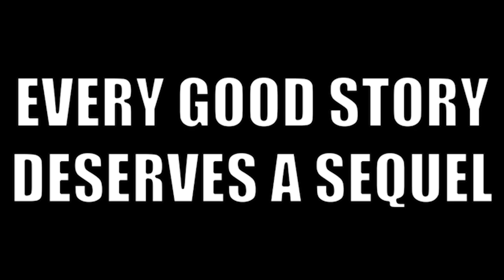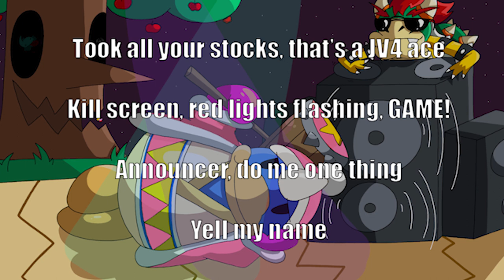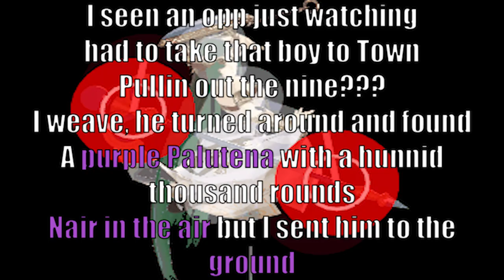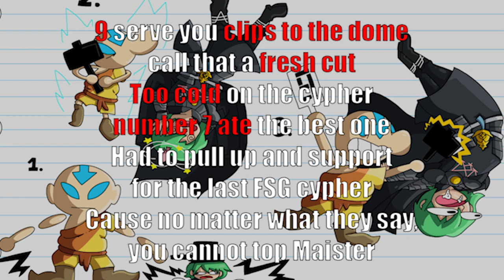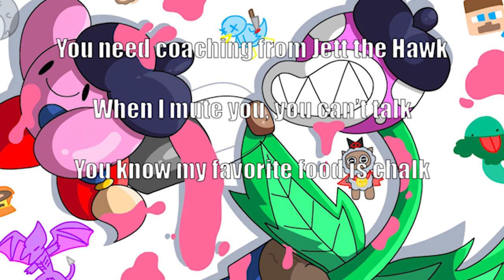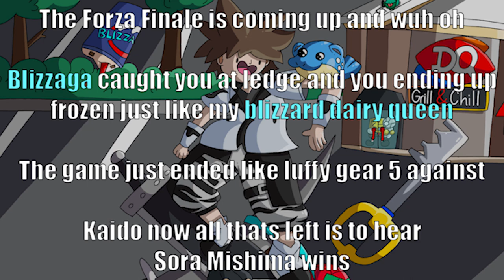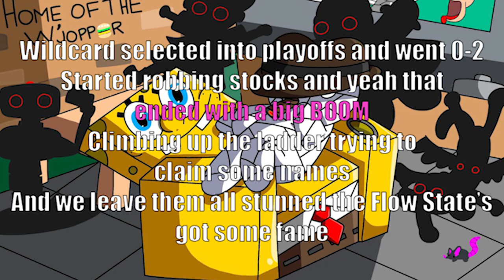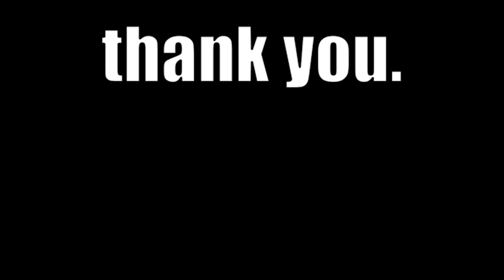The FSG Cypher 3 (Featuring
and thus it comes to an end

THE FSG CYPHER THREE

Music Engineered and Video Edited by Benjamin (MeowmiXX) Gossett
Art Created by @plantpoyo

0:00 Intro
1:07 Galladiated
2:24 Cyberace
3:34 Ampersand
4:19 Chill Pickle
5:05 Limestoner
6:34 Jerry
7:28 Troix
8:33 Papi Flan
10:15 Sabatino
11:24 Flash
13:15 Fudge
15:28 Jellyfish
17:05 Phenom
19:08 Vedhan
22:24 Quinn
23:21 Deez
24:29 Green
25:29 Maister
26:44 MasterJ
28:07 Nymvp
29:45 Pi
31:20 Flow State Walk
33:01 Poyo
34:20 Woomie
37:27 Devoc
39:07 Bugaboo
40:12 Red16
41:02 Blake645
42:45 Seels
44:02 BurnerV2
44:55 Sogmonkey
46:03 Drediant
48:03 Lactose
49:20 Swizzle
51:00 DogCowy
52:58 Meowmixx
55:43 Macfro2295
56:41 Galladiated PvZ
58:00 Upcoming projects
58:44 Credits